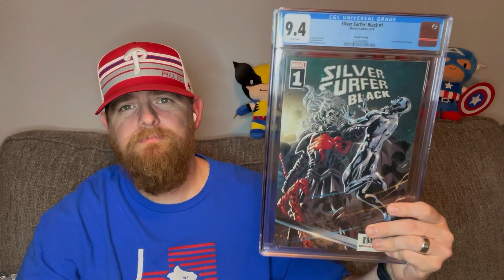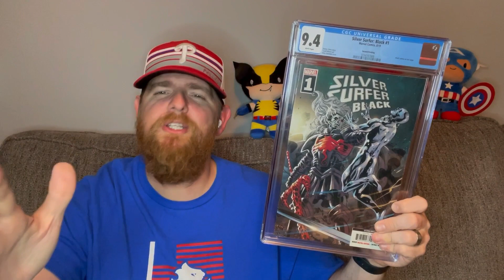I Won!!! My First CGC Slab! Thanks to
2 Fat Guys Pull List had a live stream on New Year’s Day and they were giving away this slab for their 650th subscriber. Well, I won! Thank you guys so much.